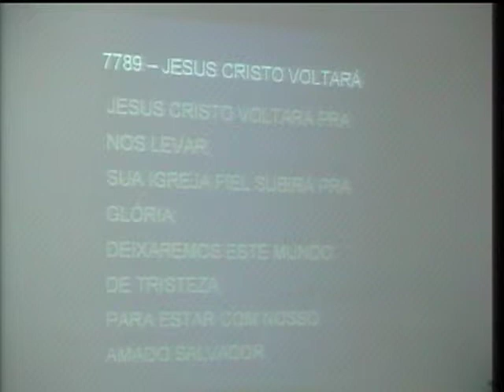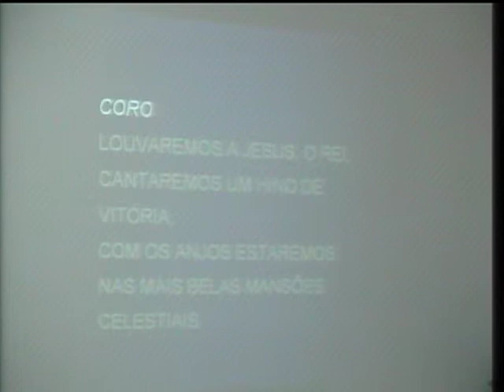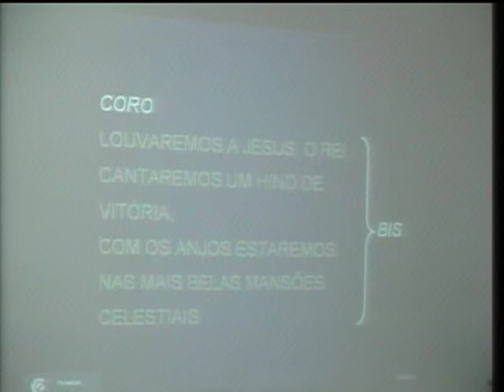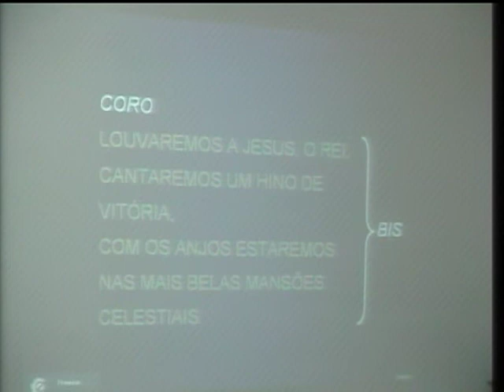7789 - JESUS CRISTO VOLTARÁ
7789 - JESUS CRISTO VOLTARÁ (Maranatha)